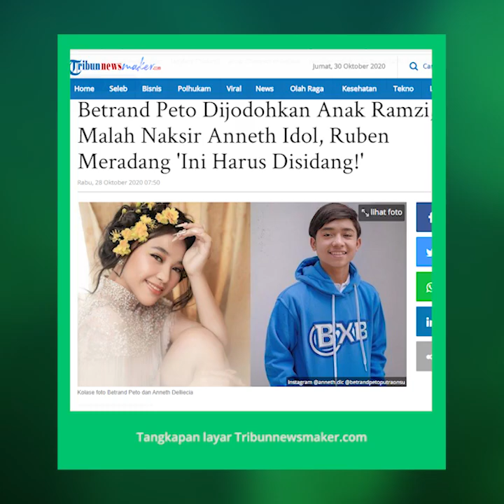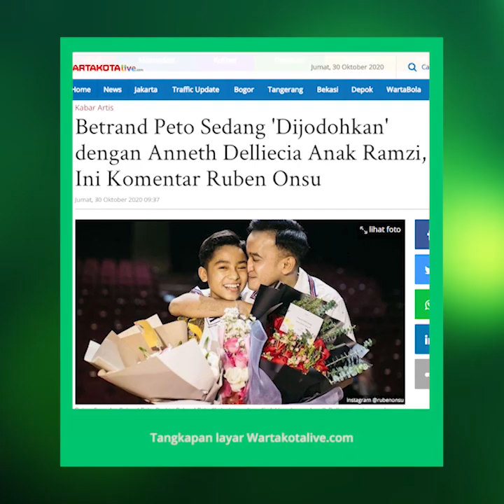Komentar Ruben Onsu saat Betrand Peto 'Dijodohkan' dengan Anneth Delliecia Anak Ramzi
TRIBUN-VIDEO.COM  - Betrand Peto belum mendapatkan izin pacaran dari Ruben Onsu dan Sarwendah Tan.

Betrand Peto saat ini dikabarkan sedang dekat hingga dijodohkan dengan Anneth Delliecia, anak presenter Ramzi.

Menurut Ruben Onsu, perjodohan Betrand Peto dan Anneth Delliecia hanya candaan.

"Saya sama Ramzi sudah berteman lama. Perjodohan itu nggak benar. Cuma candaan di televisi saja," kata Ruben Onsu di TransTV, Mampang Prapatan, Jakarta Selatan, Kamis (29/10/2020).

Ruben Onsu ingin Betrand Peto fokus menyelesaikan pendidikannya dan tetap berkarier.

"Biar Betrand Peto lewatin usia 17 tahun, sekolah dulu, berkarier, baru memikirkan kekasih," ucap Ruben Onsu.

Kalau sudah berani memikirkan kekasih, saran Ruben Onsu, Betrand Peto juga harus siap sakit hati.

Saat ini Ruben Onsu membebaskan Betrand Peto untuk berteman dengan siapapun meski saat ini sedang berteman dekat dengan Anneth Delliecia.

"Betrand kagum sama Anneth," ujar Ruben Onsu.

Artikel ini telah tayang di Wartakotalive dengan judul Betrand Peto Sedang 'Dijodohkan' dengan Anneth Delliecia Anak Ramzi, Ini Komentar Ruben Onsu,